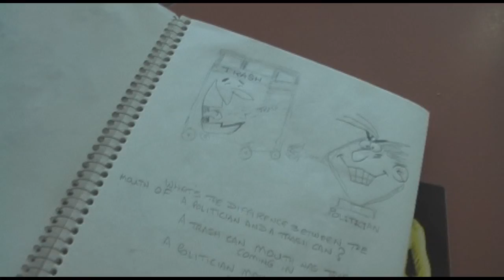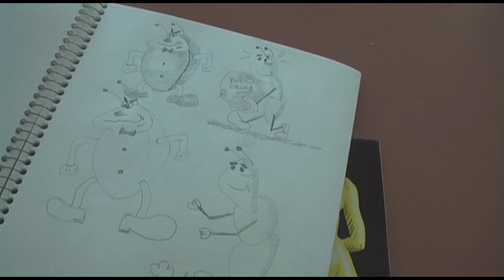VLOG Day 3: What's your Passion?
VLOG a day